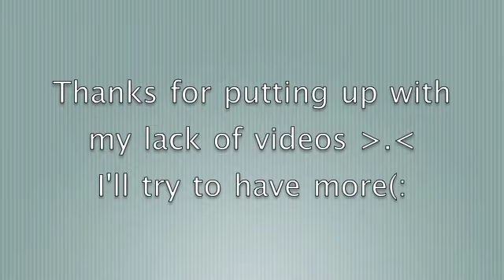OHEMGEEE!!!!!!!!! AN UPDATE!!!!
WWOOOOOOWWWW IM ALIIIVEEEEE♥

ahaha i got bored and edited this at like 11pm o.o